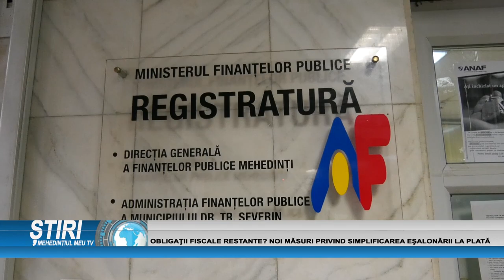OBLIGAȚII FISCALE RESTANTE? NOI MĂSURI PRIVIND SIMPLIFICAREA EȘALONĂRII LA PLATĂ